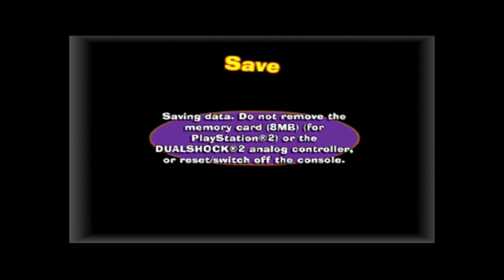Stephanie, Angelica Pickles And Classic Caillou Play TFOP breakin da rules and get grounded